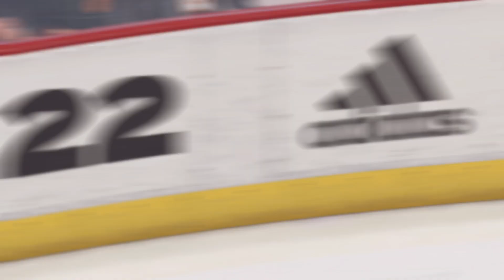NHL 22 Full Match - Los Angeles Kings vs Calgary Flames - Simulation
dad is calling around today to find cheapest to fix the clutch in my car. Also got track practice for the first time in over a week cuz of spring break